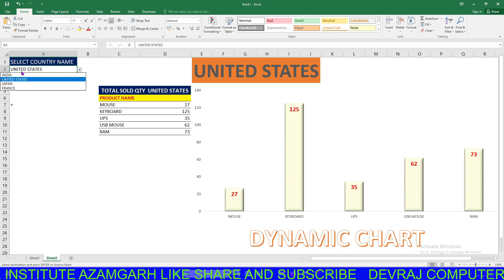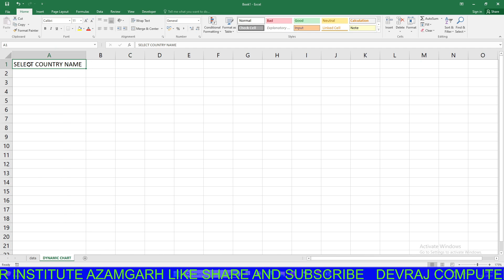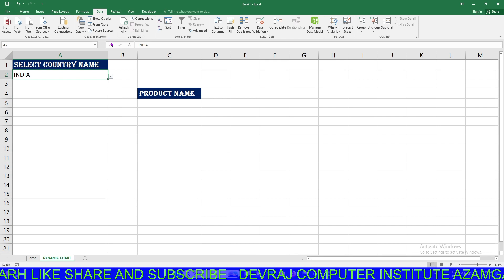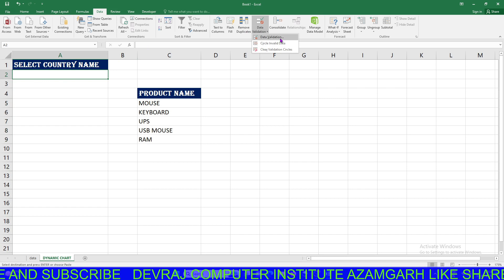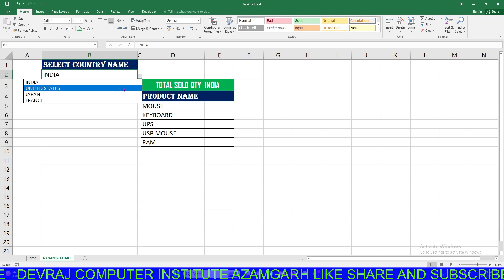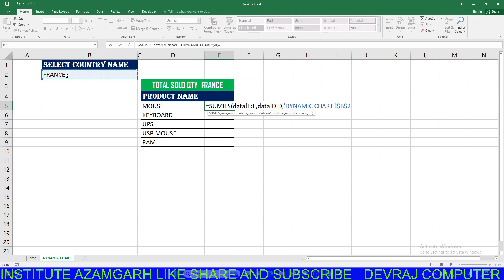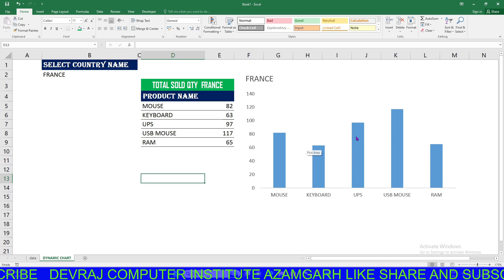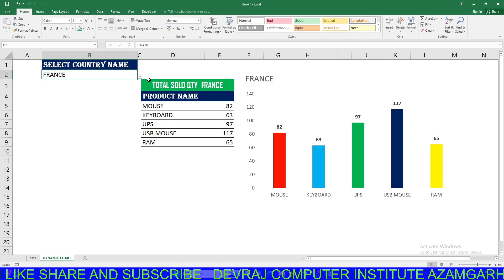How to make Create amazing 🤩Dynamic Chart in Excel | Excel tips & tricks🎯🎯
how to use | make | insert | create pivot chart in excel in hindi with many examples - Pivot Charts & Pivot Tables In Excel 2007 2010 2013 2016 are great time savers if you know how to use them. Both Pivot Tables and PivotCharts enable you to make informed decisions about critical data in your enterprise. You can use a PivotTable to summarize, analyze, explore, and present summary data. PivotCharts complement PivotTables by adding visualizations to the summary data in a PivotTable, and allow you to easily see comparisons, patterns, and trends. In this comprehensive video of excel 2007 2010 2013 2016  teach you how to insert / create Pivot charts in the easiest possible manner. we have also published video on pivot tables in hindi if you dont know how to use / create / insert pivot table than must watch pivot table video. link is given below.

How to Insert Charts in Excel 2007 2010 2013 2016 in hindi